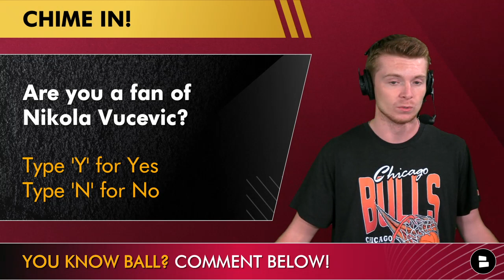Bulls News TODAY: Grading Every Move The Bulls Made During 2023 NBA Free Agency | Chicago Bulls News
The Chicago Bulls 2023 Free Agency period was wild for GM Marc Eversley and President Of Basketball Operations Arturas Karnisovas. There were many Bulls roster moves made around Torrey Craig, Coby White, Jevon Carter, Ayo Dosunmu and Nikola Vucevic which helped fill out the 2023 Chicago Bulls roster. So on today’s Chicago Bulls YouTube video we dive into Chicago Bulls Offseason grades from the 2023 NBA Free Agency period. BULLS NATION! Are you not following Patrick on Twitter for more Bulls news? Let's change that

Make sure to chime in down the chat:
- Grade the Chicago Bulls offseason… A, B, C, D or F!
- Give Coby White a 2k rating! Scale it 1-99
- Are you a fan of Nikola Vucevic? Type ‘Y’ for Yes or ‘N’ for No

Chicago Bulls GM Marc Eversley On Nikola Vucevic during his press conference:
I’m excited for Vooch. There’s not many starting centers in the NBA. So if Vooch were to go away, how would you replace him? Those options were just not appealing to us. So retaining him became the No. 1 goal of the offseason.

Click the share button to push this video out to more Chicago Bulls fans!

2023 NBA Free Agency may get wild for the Chicago Bulls!

Chat Sports is your go-to spot for all things NFL and NBA!

Chicago Bulls 2023 NBA Free Agency grades:
Signed Torrey Craig: A
Re-signed Coby White: B+
Signed Jevon Carter: A
Re-signed Ayo Dosunmu: B
Re-signed Nikola Vucevic: D+

Love the Bulls? LIKE TODAY'S VIDEO!

Chicago Bulls 2022-23 Season Recap:
Record: 40-42
Lost to the Miami Heat in NBA Play-In Game

Chicago Bulls Leading scorers:
Zach LaVine: 24.8 PPG
DeMar DeRozan: 24.5 PPG
Nikola Vucevic: 17.6 PPG"

Chicago Bulls news and rumors: Keep up with the Bulls by visiting Chat Sports! Our site features articles from trusted sources such as CHGO Sports, Sports Illustrated, and USA Today. Get the latest news, rumors, and NBA Draft insights